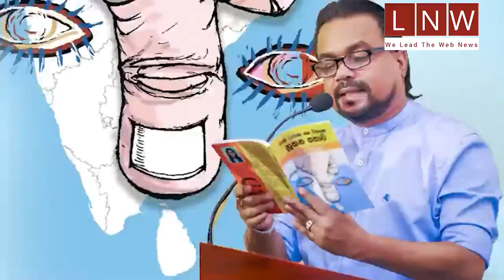ඇයි මේ මෙච්චර ඉන්දියාව එක්ක සබඳතා , විමල්ගේ හෙළිදරව්ව